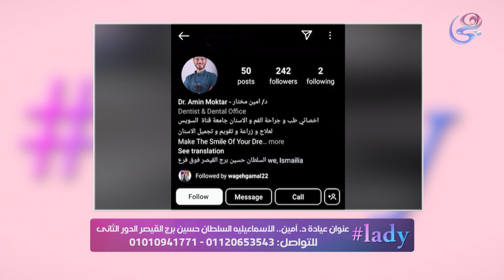الفينير.. أعرف امتى تركب الأسنان المتحركة وإزاي تختار شكلها ولونها على حسب أسنانك مع د. أمين مختار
الفينير ..
أعرف امتى تركب الأسنان المتحركة وإزاي تختار شكلها ولونها على حسب أسنانك مع د. أمين مختار